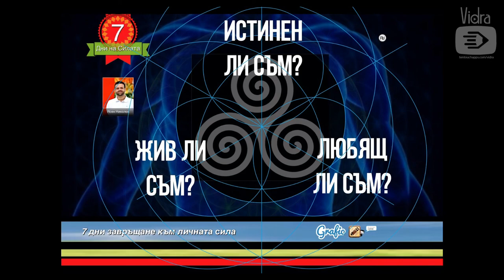Навигация - живот, любов, истина - 3 въпроса за самопроверка и развитие на интуицията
1 метод за развитие и разгръщане на интуицията и потенциала ти тук и сега. Вземи го!
Връзките са по-надолу в това описание:

ЖИВОТ
1. Жив ли съм? Живея ли?

ЛЮБОВ
2. Обичащ ли съм? Обичам ли?

ИСТИНА
3. Истинен ли съм? Истината ли говоря, чувствам и мисля?